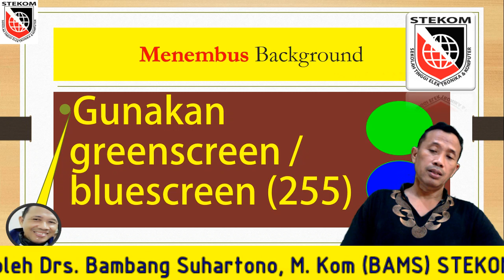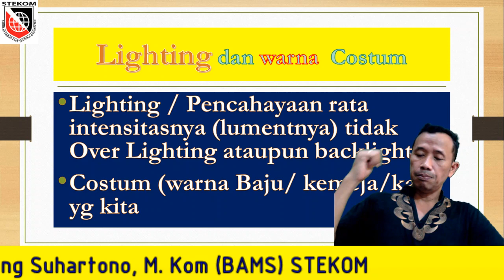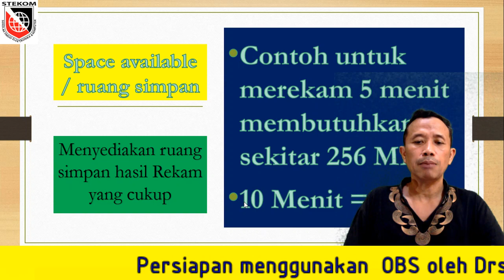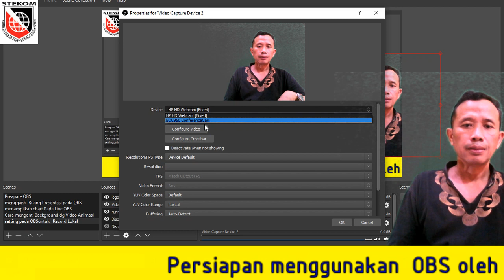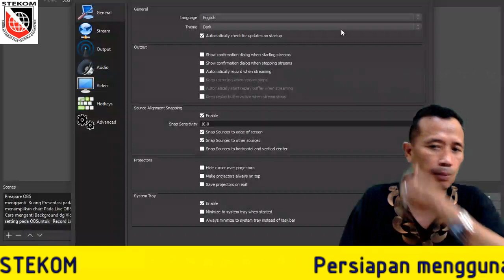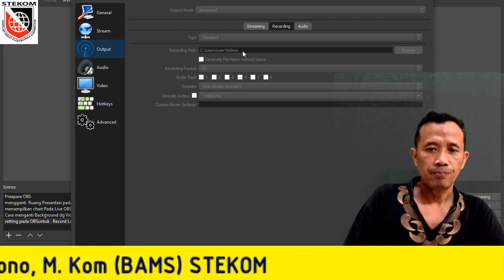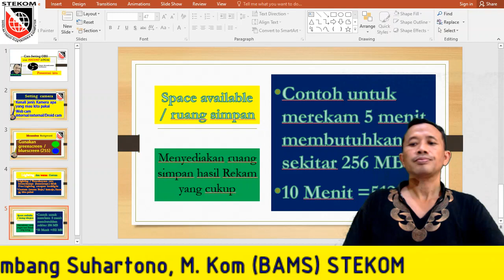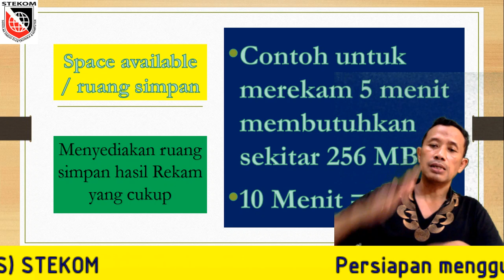Tip dan Trik setting OBS untuk Rekam Presentasi offline webcam BCC 950 Logitech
Materi ini aku persembahkan  buat temen temen civitas akademika STEKOM STIMIK PROVISI yang masih ragu menggunakan OBS  agar berani maju berani mencoba hingga merasa nyaman menggunakan OBS untuk presentasi Online maupun offline